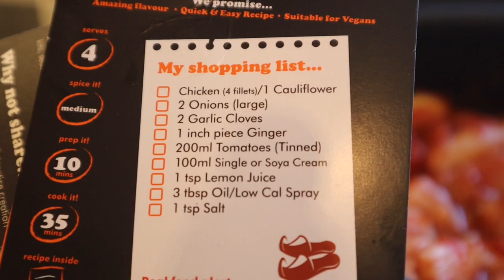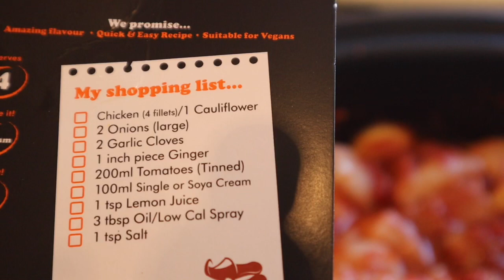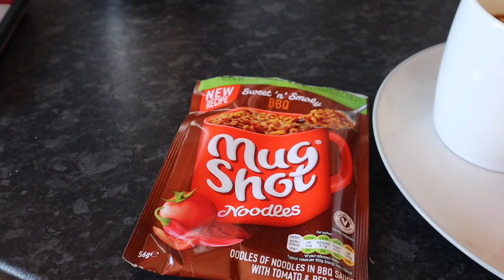What I eat in a day on Slimming World | day at home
Caroline X